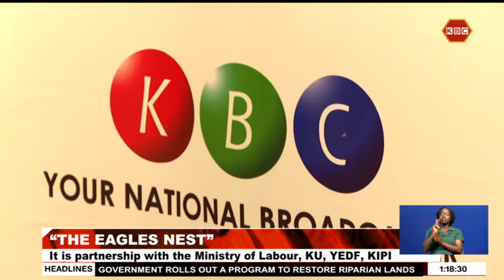KBC to broadcast a business TV reality show for youth to showcase innovations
Young entrepreneurs will now have an opportunity to participate in a business TV reality show to showcase their innovations, pitch business ideas for funding as well as undergo skills development training. The reality show dubbed “The Eagles Nest” is a brainchild of five government entities. It is aimed at providing opportunities for youth to showcase their innovation, and be equipped with necessary skills and networks for the sustainability of their businesses.